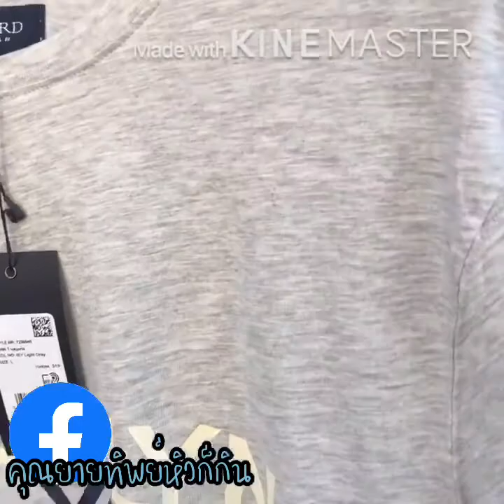Ep89คุณยายทิพย์นอร์เวย์หิวก็กิน คริปนี้อากาศดีมากจ้านอร์เวยไปเดินสวยๆ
คุณยายทิพย์นอร์เวย์หิวก็กินมาอีกแล้วค่ะ😁🙏 พร้อมเคปชั่นสวยๆ “ความสุขภายในบ้านไม่มีขายถ้าอยากได้ต้องสร้างขึ้นเอง” ปล.ดูเพื่อความบันเทิงเด้อจ้า คุณยายช่วงนี้จิตรหงุมหงิม จิ้มหวุดหวิด🙈😜 อาการวัยทองกำเริ่บ! ขอให้ทุกมีแต่ความสุขเด้อจ้า🤟🤟😘😘🇳🇴🇹🇭